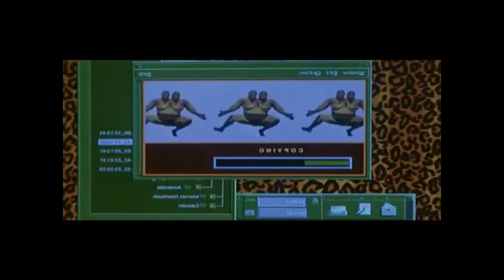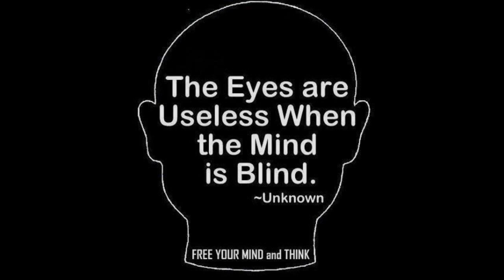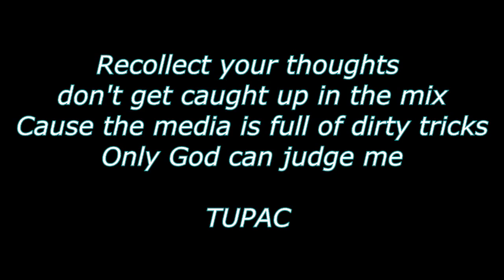Exposing THE FALSE FLAG at Woolwich Original unretouched film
This film shows both the ITV footage that has been doctored and followed by the original footage shot by the young man passing by on a bus. He got off and made the film and thankfully like the video maker in Enemy of the State clip that starts the expose, he backed up his film, so not losing it to the MSM and police.

You are welcome to copy download and save this as undoubtedly it will be bumped off YT by the PTB

Read this report alongside the vid as there are culpable pics to back things up as well